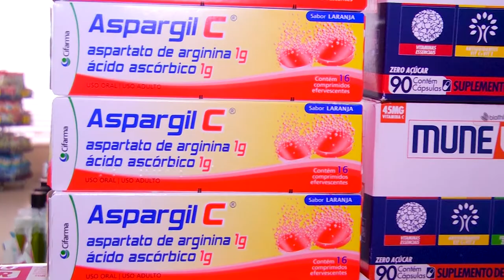Como aumentar a imunidade e combater o Coronavírus